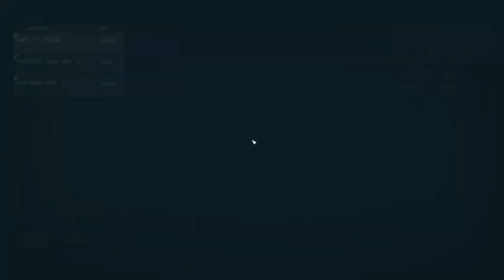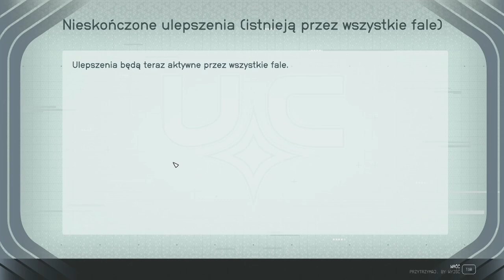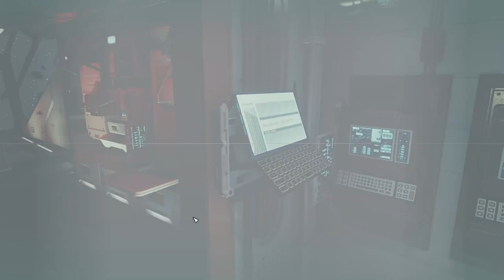Starfield | Jak znaleźć farmę XP/bez cięć + Najlepszy kombinezon dla początkujących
Wielu z Was miało problem ze znalezieniem miejsca pod farmę XP dlatego postanowiłem nagrać krok po kroku i bez cięć jak szukam tego miejsca plus kilka tipów dla początkujących, jeżeli interesuje Was tylko farma skoczcie do 28 minuty filmu.